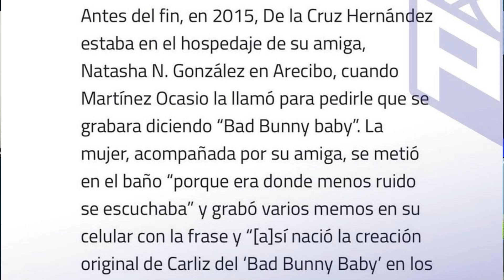DEMANDAN A BAD BUNNY| HABLANDO CON